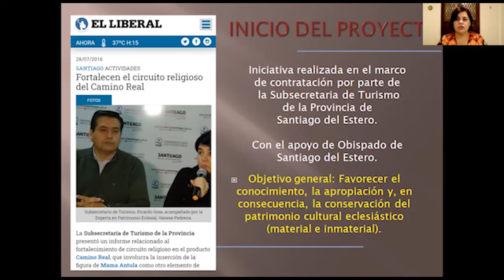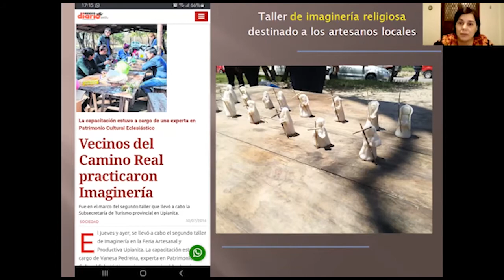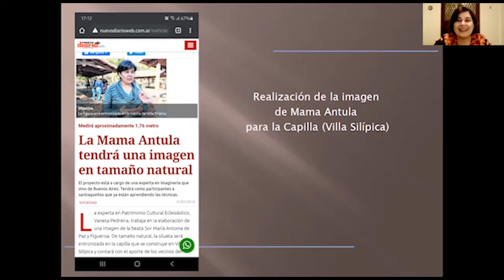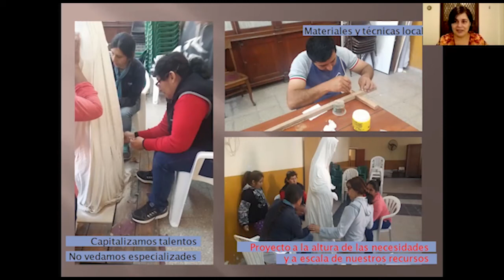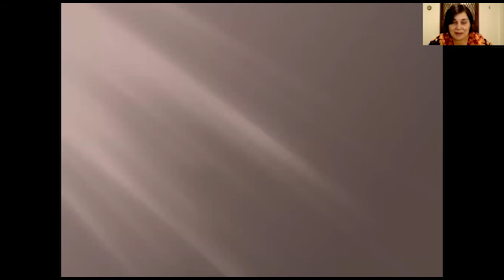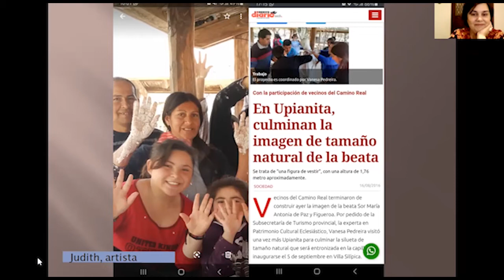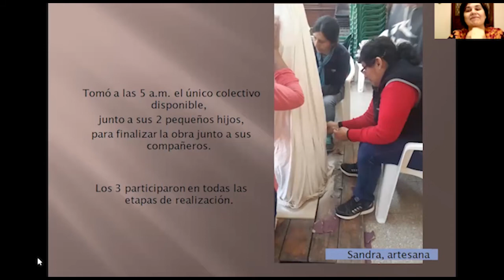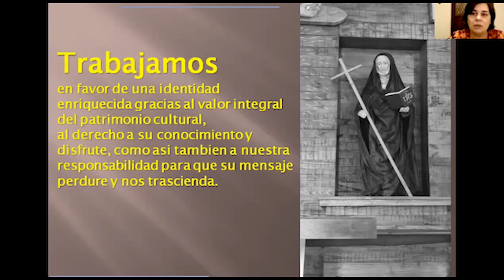El Arte Sacro en manos de la comunidad (Santiago del Estero, Argentina)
Jornadas Patrimonio y Comunidad (Instituto Teoría e Historia del Arte "Julio E. Payró" Sesión 7: Arte: una empresa colectiva. El Arte Sacro en manos de la comunidad: creación de la imagen de Mama Antula con la participación de artesaños santiagueños (Santiago del Estero, Argentina). Presenta: Prof. Vanesa Pedreira (Equipo para los Bienes Culturales de la CEA, Coordinación General de la Catedral de Buenos Aires).